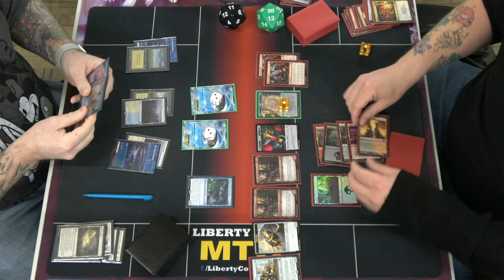Azorius Control 🔵⚪ vs Rakdos Artifacts 🔴⚫ | Pioneer FNM 04-19-24 | Round 4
Rakdos Artifacts: "¯\_(ツ)_/¯"

Open Discord.